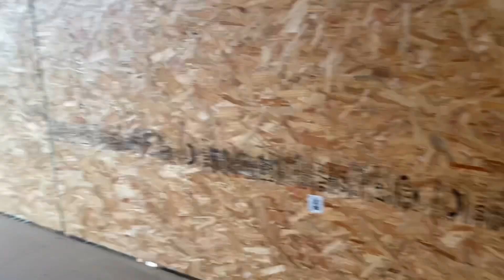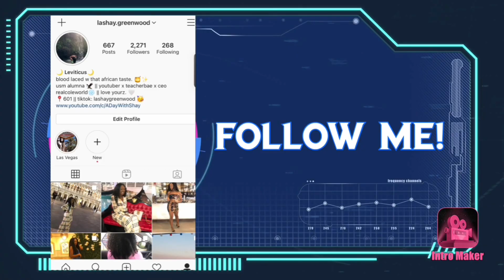I BOUGHT A WAREHOUSE!! Empty Warehouse Tour || The Mane Attraction || 7 Figure Business Vlog 2022!!!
HEY YALL! 👋🏾
firstly, i want to thank each and every one of you who has supported me and my business. i am so excited to be expanding my business and buying my first warehouse. i forgot to mention in the video that this warehouse will be on my 10 acres of land! it's always been a dream of mine to work from home and hire employees! if you're looking for a job, please send your resume to , i cant wait to expand my team!!! i couldn't think of a better way to start 2022. onward and upward, and so it is!

Always remember to take it easy & love yourz.